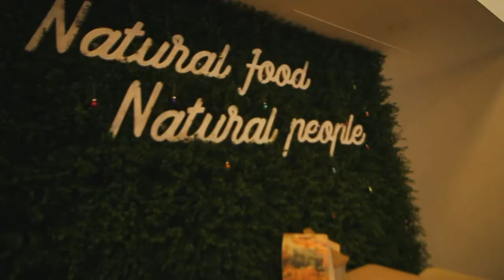akrisha exploring Portugal: Lisbon, Porto, Albufeira, Faro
I spent one week in Portugal in december 2019. The weather was not good and i didnt have a lot of time to record freestyle, so just chill vibed from the trip. I hope you will like it.

akrisha/december 2019